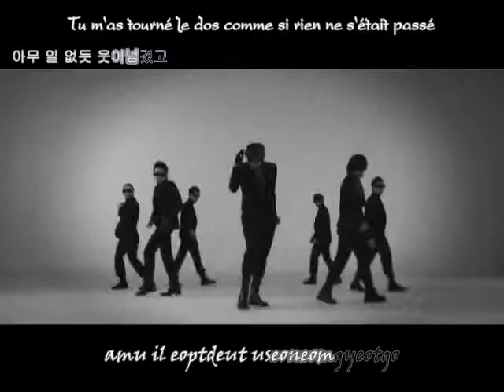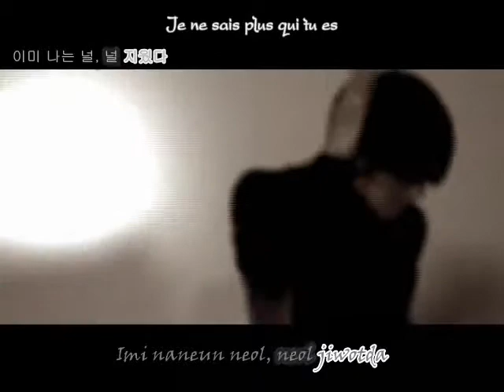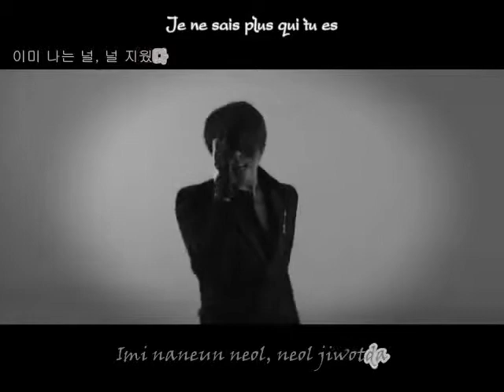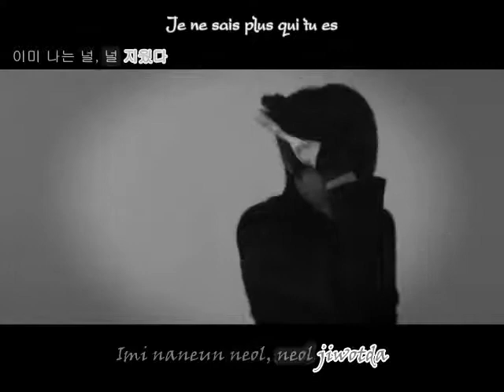[Kehai-Studio] TaeGoon - Betrayed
Subbé par la Kehai Studio